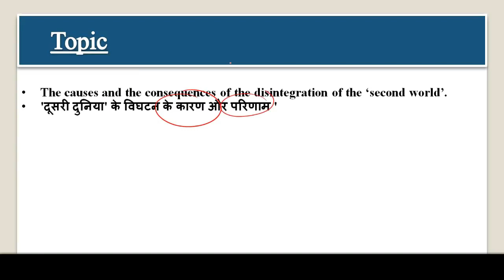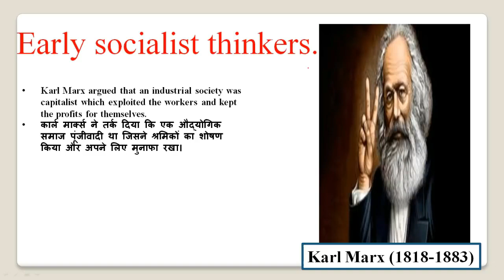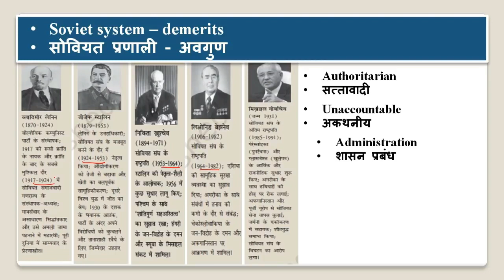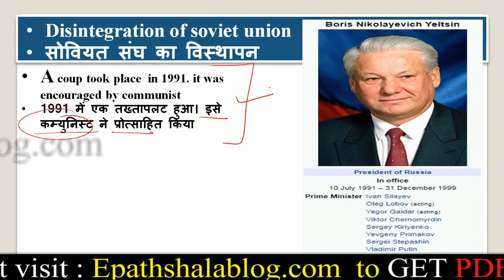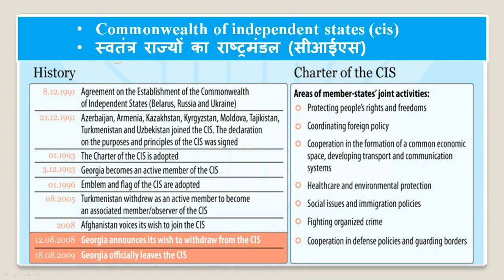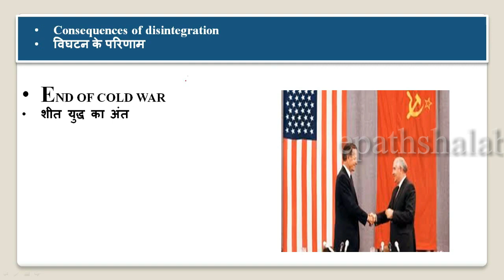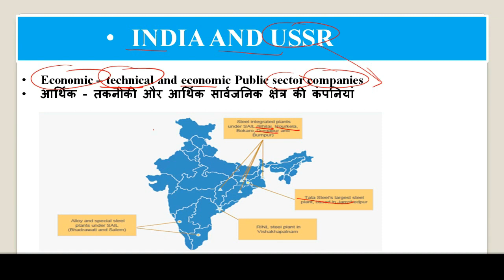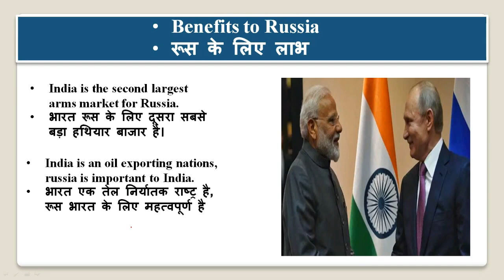NCERT Chapter 2 The end of bipolarity का पूरा वीडियो देखे | Class 12 Pol.science | Complete Lesson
Namaskaar Dosto, is video mein aapse class 12 POL. SCIENCE part-1 (Contemporary World Politics) ke Chapter 2 The end of bipolarity ke bare me baat karunga. Mujhe umeed hai ki   ke baare mein yeh video aapko pasand aayegi.

Best wishes
VIJAY KUMAR

Most Important question Chapter 2 The end of bipolarity
1. When did Socialist Revolution take place in Russia?
2. What was Shock Therapy?
3. What was the largest garage sale in history?
4. What was the immediate cause of disintegration of USSR?
5. What was Socialist Bloc?
6. What is the new name of former USSR?
7. When did the Berlin Wall fall?
8. Who was the General Secretary of Communist Party of Soviet Union in 1985?
9. Mention the role of Boris Yeltsin in the disintegration of the USSR.
10. What does CIS stand for?